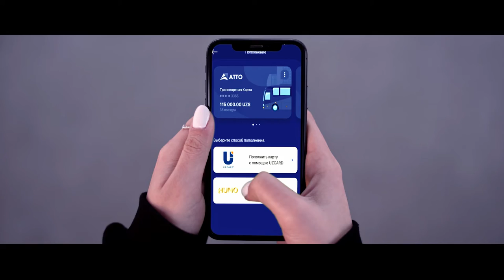Янги йилдан бошлаб автобус ва метроларда пластик картаси орқали пул тўланади